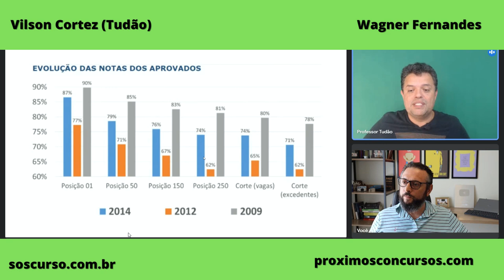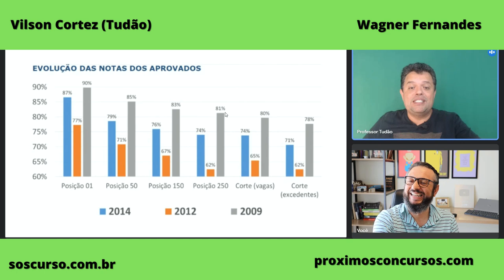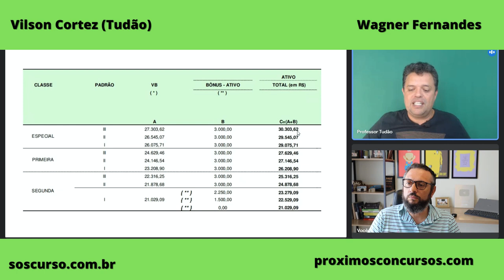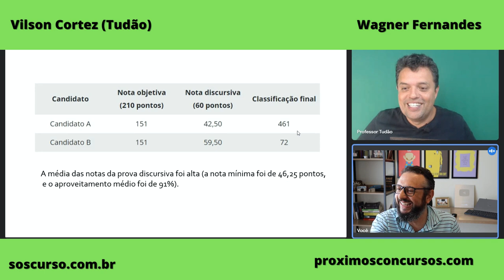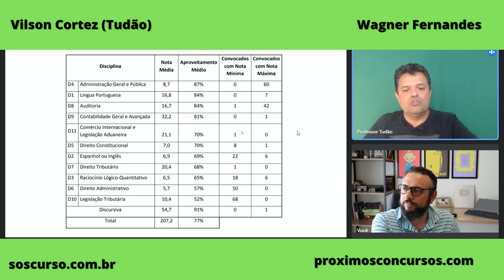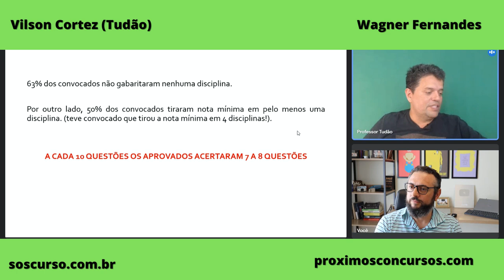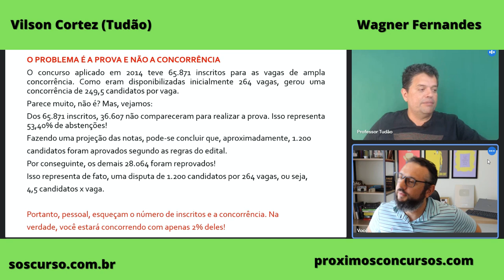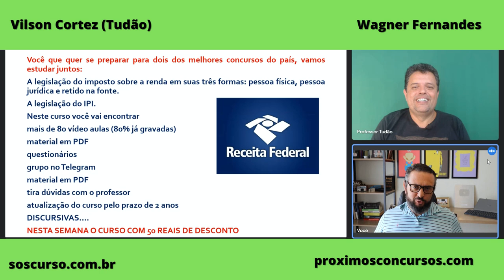AGORA VAI! Concurso da Receita Federal 2022 (Dicas do TUDÃO)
Você quer passar no concurso da Receita Federal em 2022? Veja aqui dicas preciosas preparadas pelo professor Vilson Cortez (Tudão)

📢 CURTA NOSSO TRABALHO:
Alguns artigos importantes: